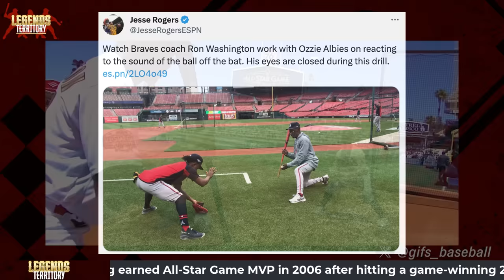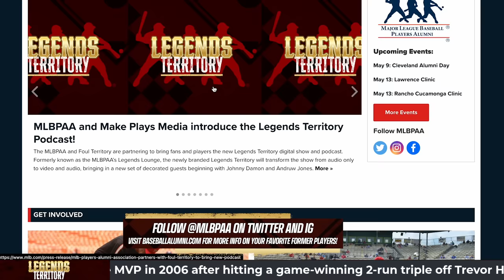Michael Young on a Rangers title easing 2011 pain & an EPIC Ken Caminiti story! | Legends Territory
How did this year's Rangers win it all?! Former franchise player Michael Young works in their front office and ponders some trends that could emerge. The Shohei Ohtani recruiting question of course comes up too.

When asked about 2011, Young shakes his head :/ Scott Braun & A.J. Pierzynski bring up the painful past: one strike away & David Freese's magic. The guys discuss stories about a distraught Neftalí Féliz & the rainless "rainout" that Skip Schumaker always seems to bring up!

Young shares his welcome to the big leagues moment locking eyes with an irate Ken Caminiti.

And the 7-time All-Star describes how interesting it is to see former teammate Alex Rodriguez on the FOX set next to icons David Ortiz and Derek Jeter.